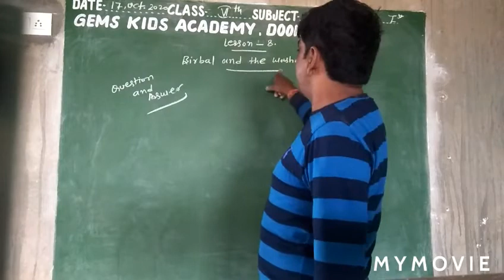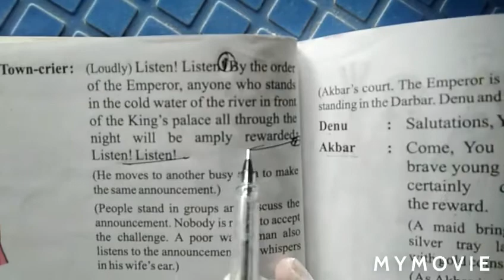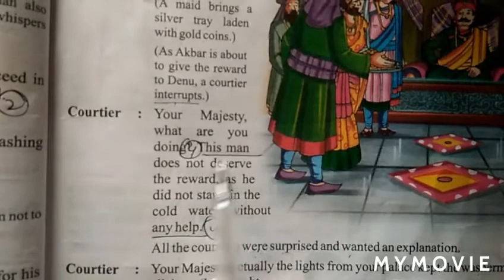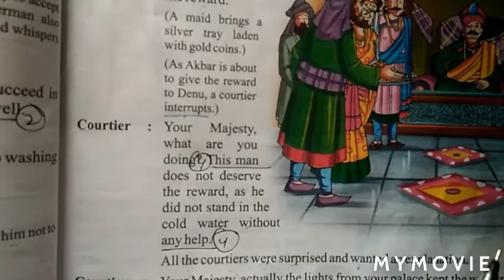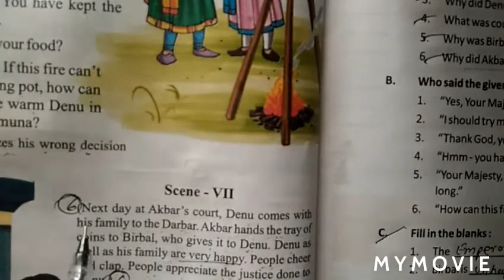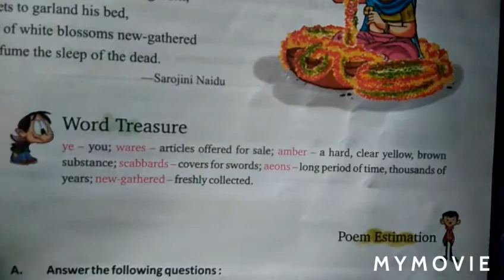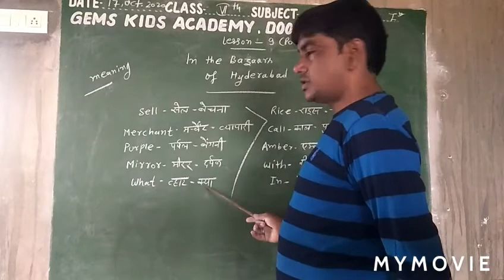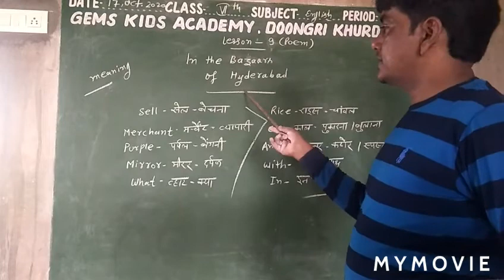6th English 17 October